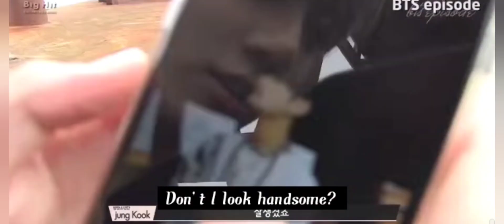taekook ❤️teri meri kahani song mix ❤️taekook